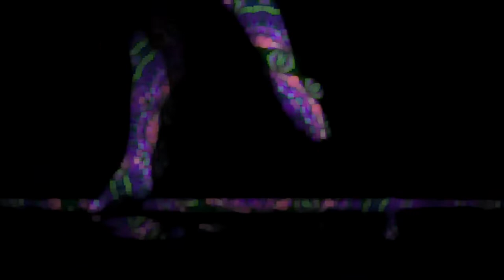You See Stars